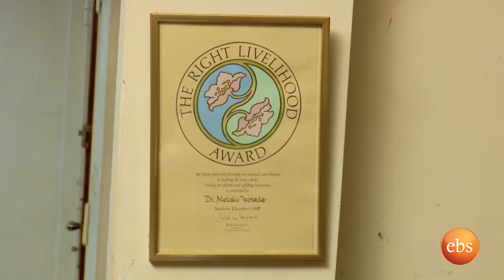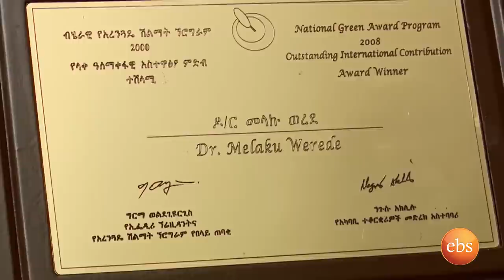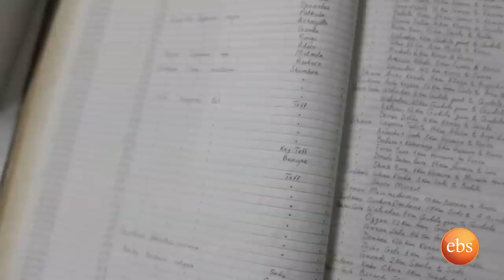የGMO ጉዳይ እና ለኢትዮጵያ አማራጭ መንገዶች ከሎሬት ዶክተር መላኩ ወረደ ጋር - S17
ከአንጋፋው አግሮኖሚስት እና የዕፅዋትና የዘረመል ሳይንቲት ሎሬት ዶክተር መላኩ ወረደ ጋር በGMO ዙሪያ ያላቸውን እይታ እና እሳቸው ካካበቱት ሰፊ ልምድ፣ ሳይንስንና የጥንት የእርሻ ጥበብን ያካተተ የአርሶ አደር እውቀት ደምሮ የሚተገበር አማራጭ መንገድን ያጫውቱናል።

The renowned Ethiopian agronomist plant genetics scientist Laureate Dr. Melaku Werede, from his wealth of experience, will bring his perspective on GMO and what could be an alternative option for Ethiopia that includes science and farmers’ indigenous knowledge.